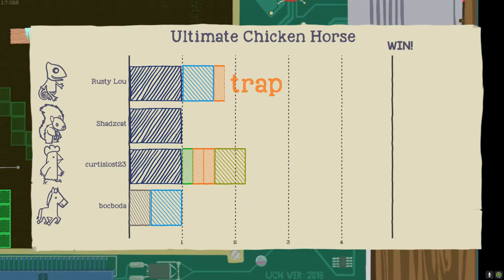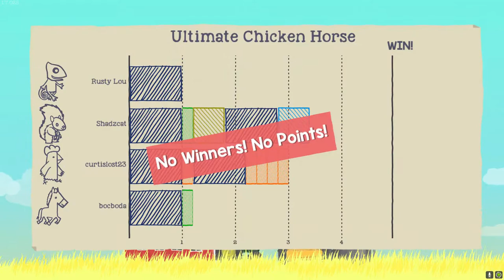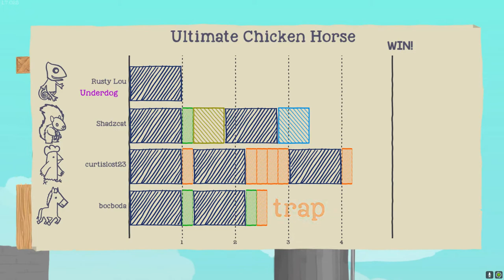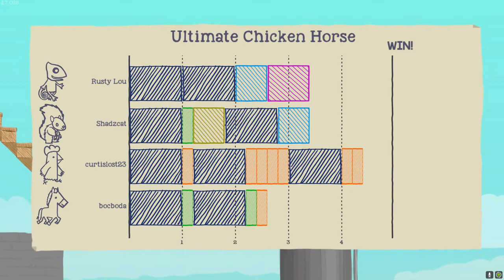FE Plays Ultimate Chicken Horse: "Have you seen ma'cow?"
ft. Curtis, Boc, KC and Shadow

Curtis reveals why he hasn't been performing too hot. Shadow botches the name of Curtis' character. Boc finds himself in yet another sudden death situation.